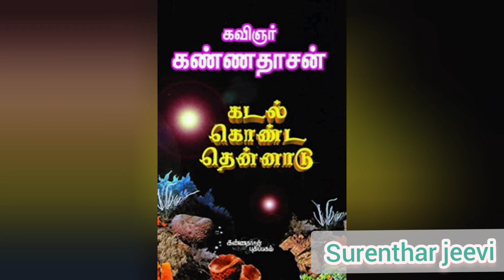yazhi story in tamil | untold story | தமிழனின் போர் படையில் யாளியும் ஒன்று | surenthar jeevi | sj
yazhi untold story
yali - யாளி
 yali is a very big animal